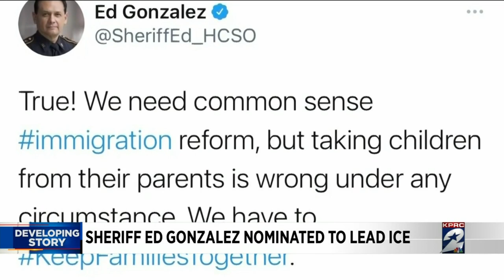Sheriff Ed Gonzalez nominated to lead ICE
Many Houstonians react to the new nomination